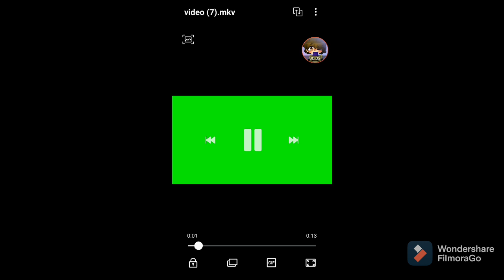mineteria play chris Afton3641 ep415